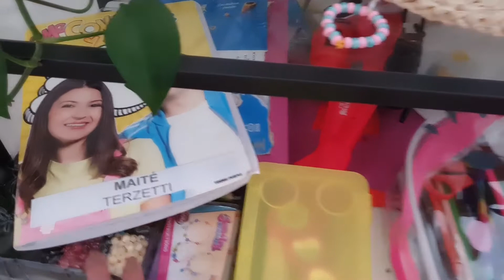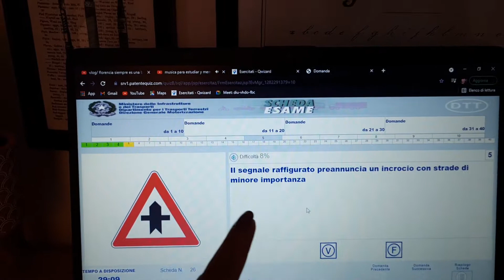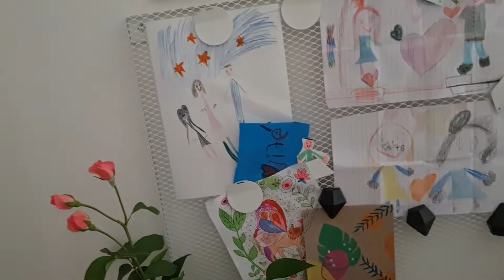🌞summer vlogs/ último día de clases / peruana en italia/ palukita peruanita vlogs